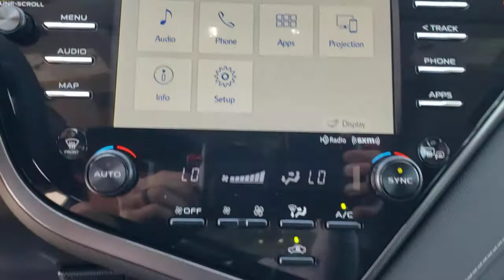2020 Toyota Camry Davenport, Clermont, Winter Garden, Orlando, Ocala, FL M0392457A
Predawn Gray Mica Used 2020 Toyota Camry available in Clermont, Florida at Headquarter Mazda. Servicing the Davenport, Winter Garden, Orlando, Ocala, FL area:

Headquarter Mazda
17500 FL-50

CARFAX One-Owner. 1 OWNER**CLEAN CARFAX**, **BACK UP CAMERA**, **BLUETOOTH**, **LEATHER**, Black w/Leather Seat Trim. 27/38 City/Highway MPGbrbrbrWe are conveniently located just a few minutes West of Downtown Orlando, just off the Florida Turnpike between Winter Garden and Clermont! Its one of the easiest drive in Central Florida! Remember: GET THE MAZDA SPIRIT here at Headquarter Mazda! So take the easy drive from almost anywhere in Central Florida to visit us or just call one of our Professional Inventory Specialist for more information and schedule a VIP appointment.